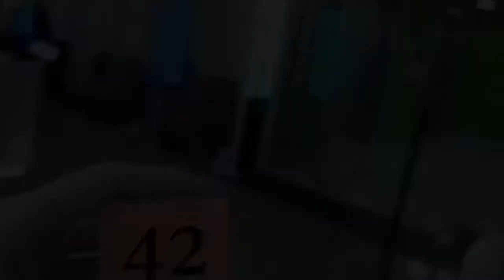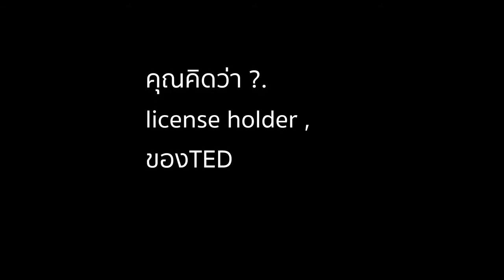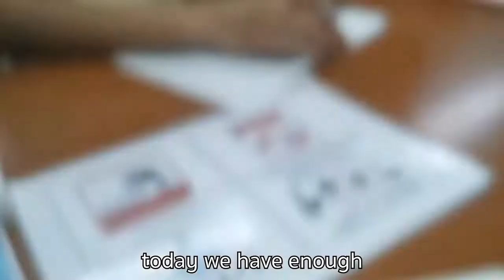ไม่ใช่ใครก็ได้จะมาเป็น LICENSEE ของTEDx ได้! | Behind TEDxUTCC EP2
บุคคลที่เจ๋งอีกคนหนึ่ง สานต่อ เผยแพร่ อุดมการณ์ของ TED มาสู่ชุมชน และมหาลัยหอการค้าไทย ไทย ไทย ไทย!

อจจม.

รัก รัก ❤ เรามาเป็นของขวัญให้กันและกันนะ